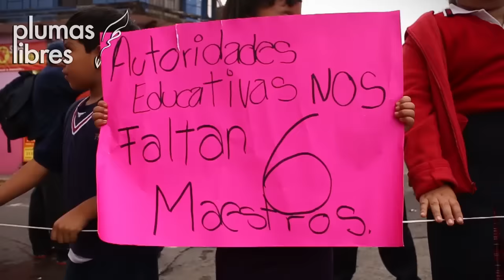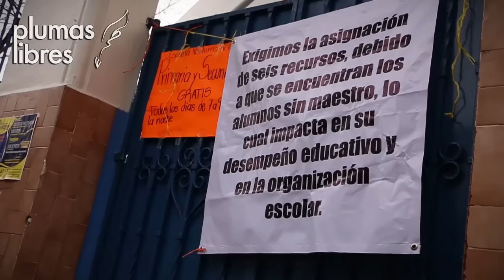Padres y alumnos de primaria Revolución de Xalapa cierran calle por ausencia de seis maestros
Xalapa, Ver.- Padres de familia de la Escuela Primaria "Revolución" bloquearon la mañana de este lunes la vialidad sobre la calle del mismo nombre en el centro de Xalapa debido a que 6 profesores faltaron a dar clases, se espera que en el turno vespertino también se cancelen las clases.